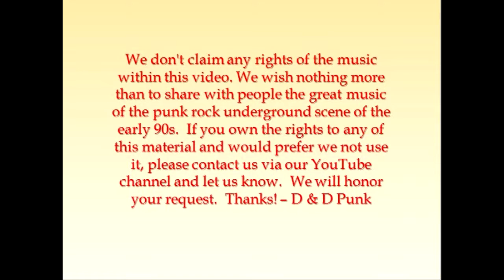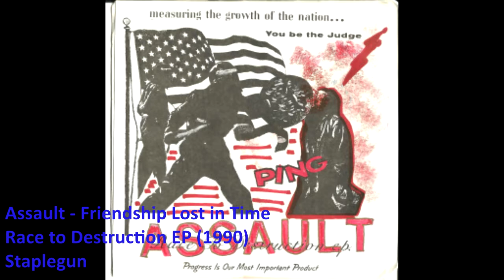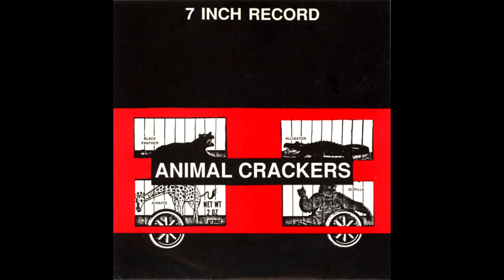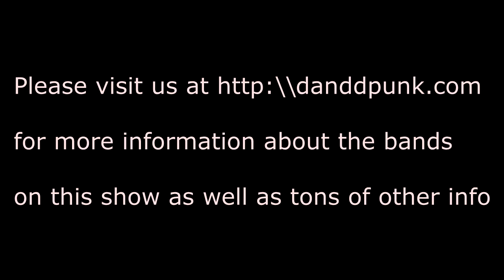Dan & Dave Show Podcast Episode 3 - Punk American Gladiator Style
We did an underground punk rock radio show in the suburbs of Atlanta, GA back in the early 90s.  This series of podcasts is meant to bring back some of those great songs.

Intro (0:00:00)
The F-boyz - Stick Fish  (0:00:50)
Break #1 (0:04:17)
All You Can Eat - This Die-Cast Metal has Life (0:08:00)
The Bollweevils - Repeat  (0:11:08)
Sloppy Seconds - Veronica  (0:14:25)
Captain 9s and the Knickerbocker Trio - Let's Burn Something (0:17:00)
No Empathy - Agrippa  (0:19:00)
Break #2 (0:21:10)
Crimpshrine - Summertime (0:25:47)
Assault - Friendship Lost in Time  (0:28:28)
Breakdown - Ever Felt Like That?  (0:30:27)
Love Gutter - Waste of Time  (0:33:55)
Pink Lincolns - Stupid Me  (0:36:10)
Break #3 (0:38:03)
The Radicts - Cruel Times  (0:42:24)
Johny Rebel & the Padded Cell - Take a Stand  (0:45:09)
Гражданская Оборона - Кто сильнее тот и пpав (0:48:04)
The DC Beggars - Die Gedanken  (0:49:41)
Animal Crackers - You Heard it First on MTV  (0:51:07)
Break #4 (0:52:39)
The F-boyz - Hallucinating  (0:57:47)